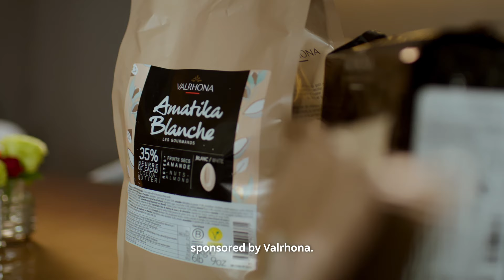Meet Asia's Best Pastry Chef 2024: Mineko Kato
Rejecting culinary norms, Kato crafts plant-based creations infused with messages of sustainability and cultural preservation. Inspired by her diverse upbringing and mentored by Massimo Bottura, she pioneers desserts that transcend taste, embodying cultural values and ecological consciousness. From the "Satoyama Tart of Flowers" to "Ecosystem," Kato's creations advocate for rural communities and critique industrial food systems, illustrating her role as a catalyst for culinary and social change.

50 Best Restaurants TV is the official YouTube channel for The 50 Best Restaurants brand, which publishes annual lists of the opinions of thousands of international restaurant industry experts. These lists are announced at the award ceremonies of The World's 50 Best Restaurants, Asia's 50 Best Restaurants, Latin America's 50 Best Restaurants and Middle East & North Africa's 50 Best Restaurants.